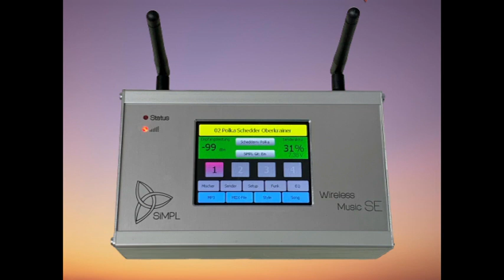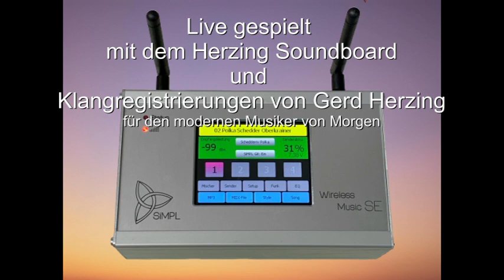Preußens Gloria gespielt von Gerd Herzing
Preußens Gloria live gespielt mit einem Akkordeon ohne Stimmstöcke.

Das ist unglaublich, was Gerd Herzing mit seinem Soundboard, seinen Patches, seinem spielerischen Können und unserem SE Funksystem darbietet. Hört es euch einfach an. Vermutlich gibt es momentan keinen besseren Sounderzeuger als das Herzing Soundboard. Ich finde, das ist klanglich unerreicht! Auch trägt unser SE-Funksystem ausschlaggebend dazu bei. Die ausgeklügelten Softwarealgorithmen setzen die von Gerd programmierten Instrumentenregistrierungen in ein perfektes Hörerlebnis um. Glaubt mir, das ist nicht nur MIDI EIN/Aus wie es bei vielen anderen Systemen gemacht wird!

Unsere Technologie macht nicht nur riesigen Spaß, die klingt auch noch verdammt gut!